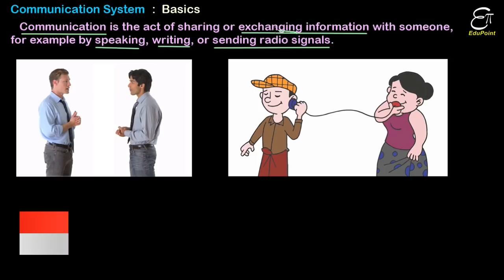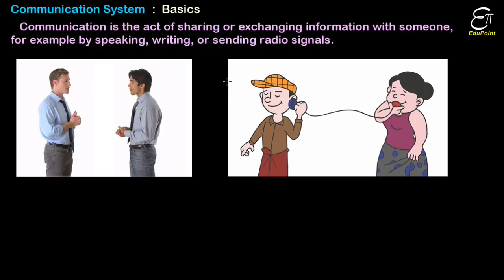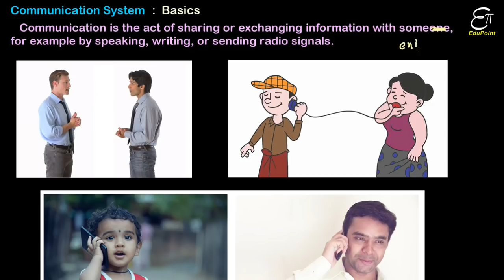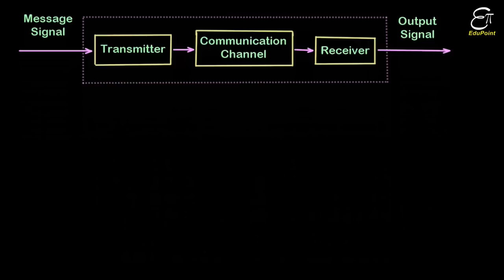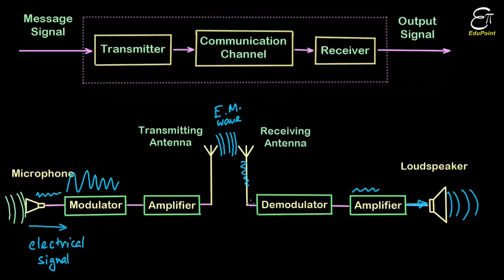COMMUNICATION SYSTEM - Part 1 || in HINDI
In this Physics video lecture in Hindi for class 12 we explained the working of wireless communication system with block diagram. Electrical signal is produced by the microphone which is input transducer. The electrical signal is modulated with a high frequency signal known as carrier wave with the help of modulator. The modulated signal is amplified and then transmitted in the form of electromagnetic waves through the transmitting antenna. The signal is traveled through the space known as the communication channel and received by the receiving antenna. Then the modulated signal is demodulated using demodulator. The signal is then amplified and sent to the speaker known as output transducer.

Communication is the act of sharing or exchanging information with someone, for example by speaking, writing, or sending radio signals.

Arijit Daripa
EduPoint,
Dam Road,
Chandil,
Dist- Seraikela-Kharsawan,
Jharkhand,
India.